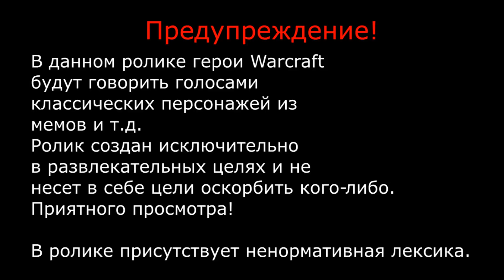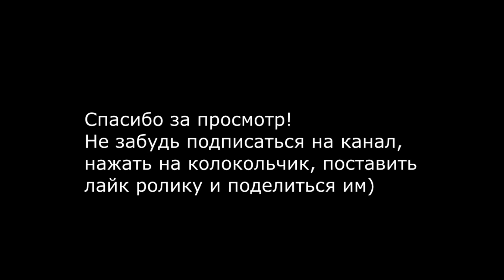Мемный Варкрафт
Герои Warcraft говорят классическими цитатами из интернета, которые стали мемами. Ролик создан исключительно в развлекательных целях.